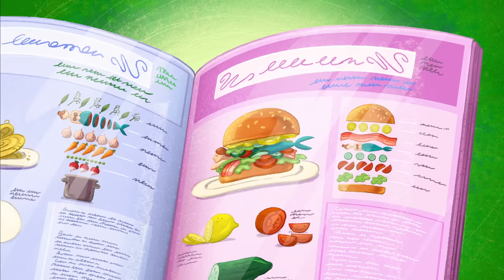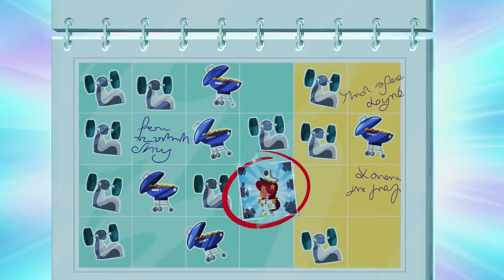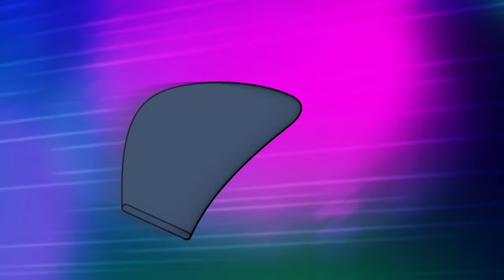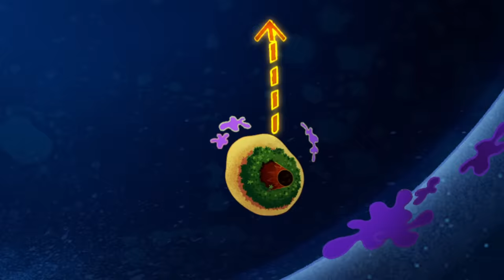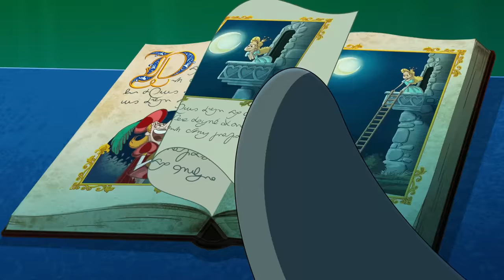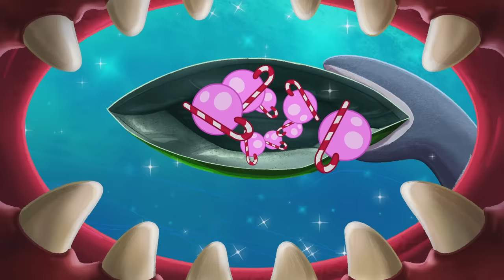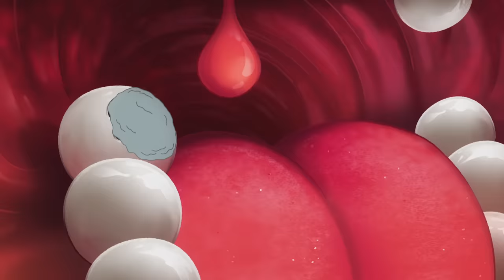Zig & Sharko ✨ NEW SEASON 3 EPISODES in HD - THE WORST GAME EVER